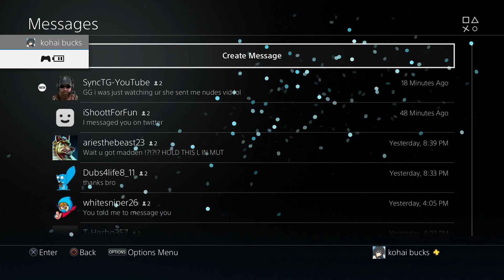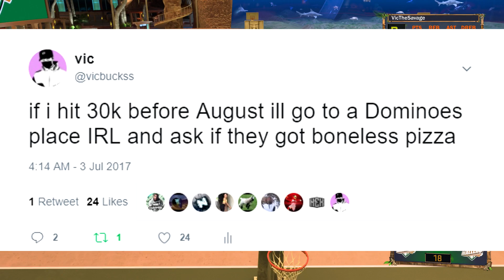Agent 00 - NBA 2K17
PC SPECS :
PC Liquid Coolant - *Requires Iron Tundra Liquid Cooling Systems